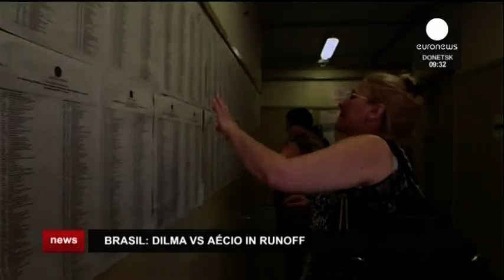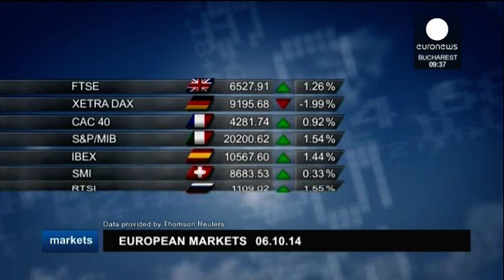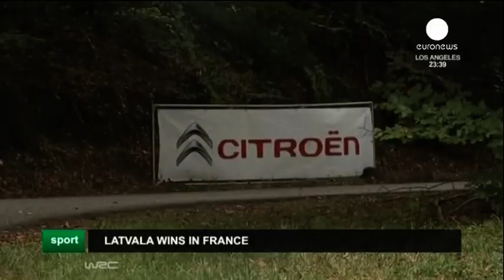06.10.2014 - Euronews. News. Sport.